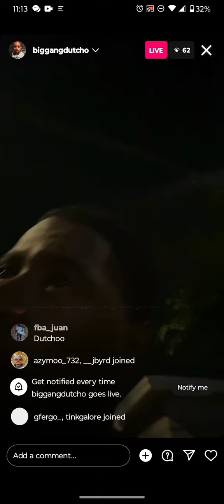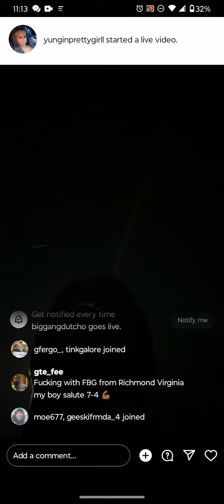FBG Dutchie And 63rd Members Outside With It On The 4th Of July